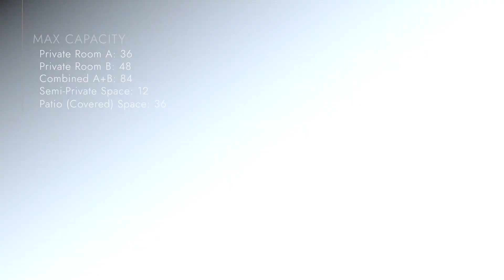Discover our private and semi-private spaces in Jacksonville!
If you’re looking for the perfect place to host your event in Jacksonville, you’ve just found it! 🙌

Terra Gaucha offers private and semi-private spaces that make it the perfect destination for any occasion. From corporate events to rehearsal dinners and birthday parties, we will make sure your event is a success. 🎉

Watch until the end to see in more detail why Terra Gaucha should be your number one choice! 🔥